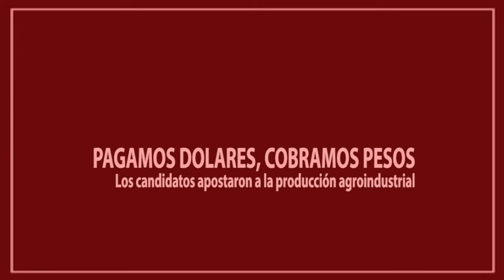PAGAMOS DÓLARES, COBRAMOS PESOS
Anabel Fernández Sagasti y Alberto Fernández analizaron la realidad por la que atraviesa la economía regional mendocina. Los costos de los productos para cuidar la producción están en dólares y los industriales pagan al productor en pesos, lo que ocasiona un gran daño en la cadena de valor.